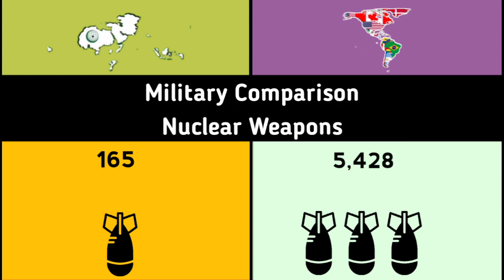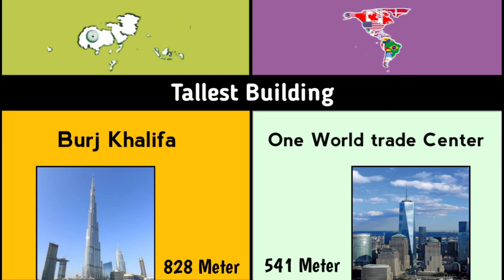OIC vs Americas | Comparison | America continent | part 2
...This Video is made for only Educational Purposes...